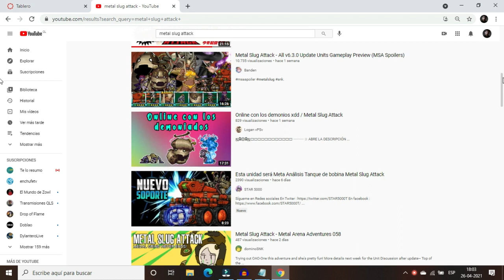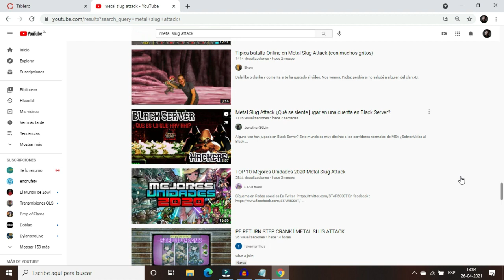METAL SLUG ATTACK El Juego que Mato una Franquicia (Historia)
Metal Slug en general Es UN JUEGASO indiscutiblemente un juego con mucha dificultad y emoción para la época, la empresa de este SNK Creo dos juegos uno que es Metal Slug Defense y Metal Slug Attack, MSD Funciono bien pero los hackers arruinaron este juego y para Metal Slug Attack un juego que podía ser increíble fue mal administrado burlándose de lo que es la saga de Metal slug y dejándolas en segundo plano,  hoy te cuento como este Juego "MSA" arruino todo lo que es Metal Slug, ahora noté que el video tiene cierta saturación en mi micrófono tranquilos ya está solucionado para un próximo video